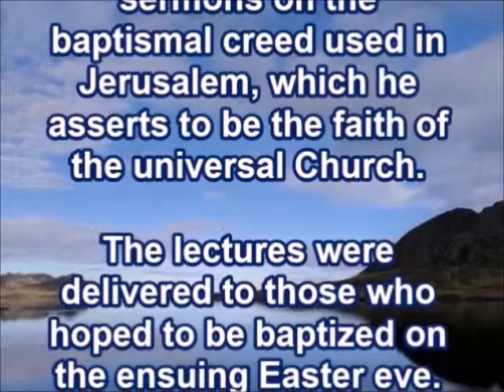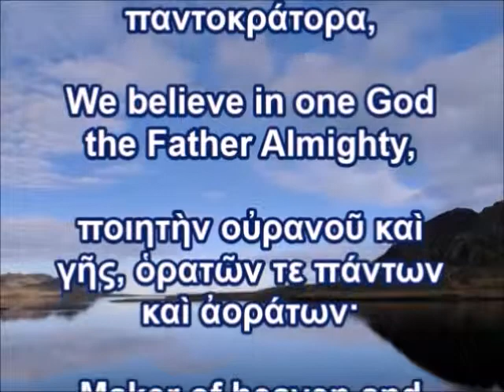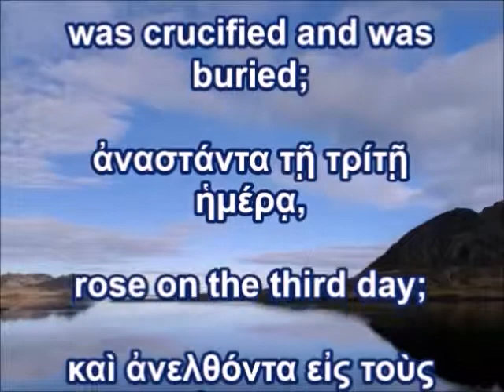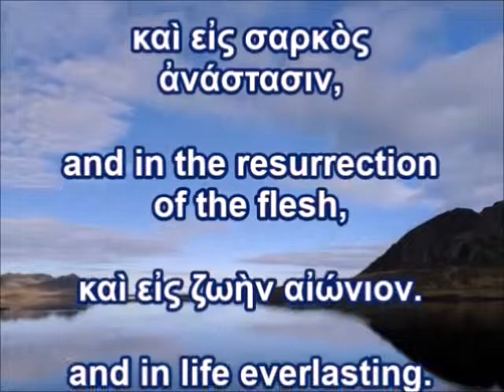Creeds of the Church: A Statement of Faith from Cyril (Longer Formula)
A Statement of Faith from the writings of Cyril (Longer Formula)